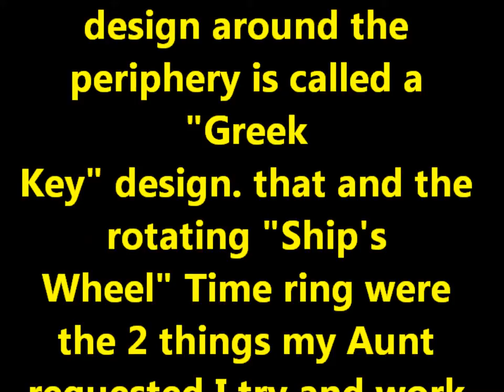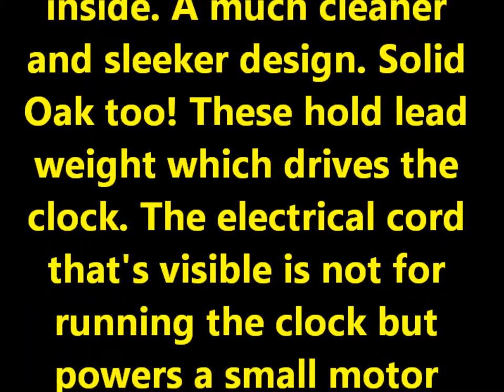Clock 12 The Michael Plytas Memorial Clock Ed Anker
3 photos

Clock 12 The Michael Plytas Memorial Clock.   slide show of Ed's new hand made wooden clock